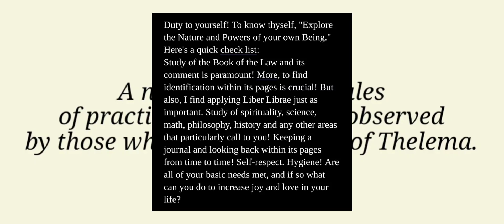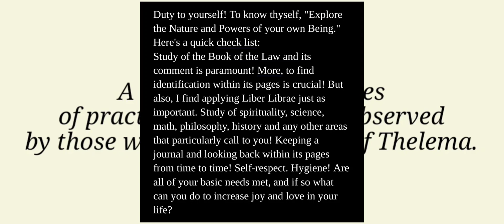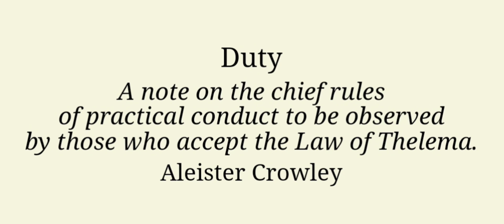Duty: An Expansion to Bring the Text Up to Present Day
Greetings,

Duty, by Aleister Crowley was published in 1921. Since, the effects of the Industrial Revolution and burning of massive amounts of coal and fossil fuels for centuries has culminated what has been coined Climate Change. Species after species of all kind of life on Earth are going endangered and extinct. The Law of Thelema "never fails to avenge
infraction. " We gave a small window now to course correct, but tomenis going by fast. As a Thelemite trying to establish a Channel to help others along as an act of service, I feel it is my responsibility to bring this topic to the table and hopefully, I can inspire people to take action.

If you like my content and are comfortable sharing it, please do so as well!

-Lexi Eve